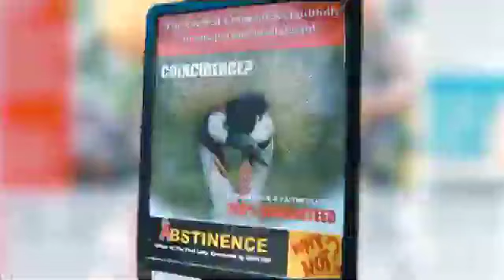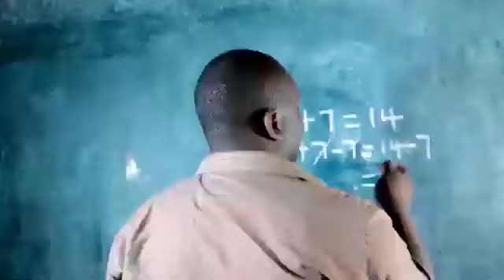Hassan Ndugga Uganda